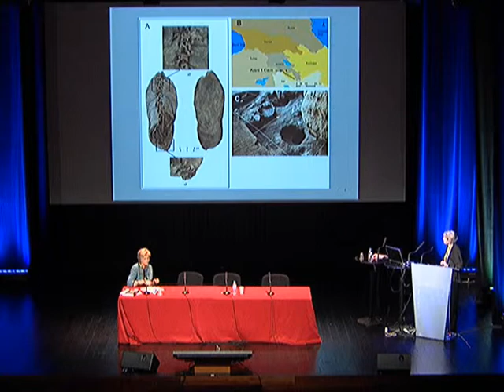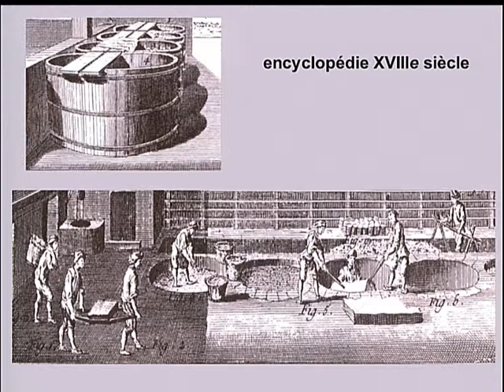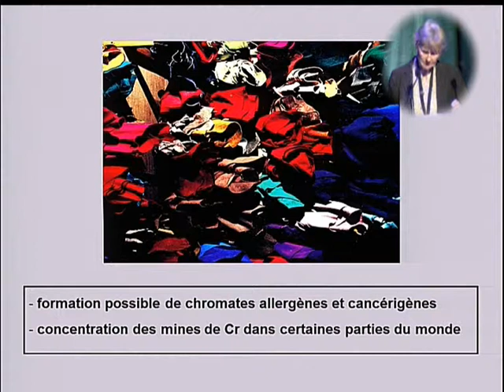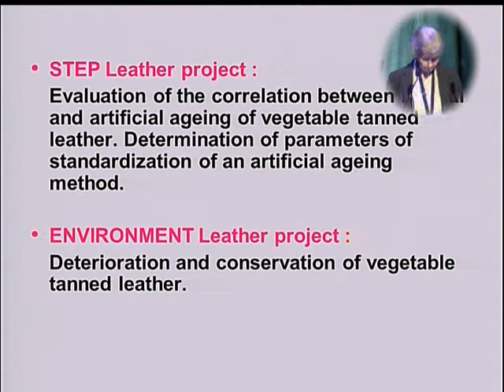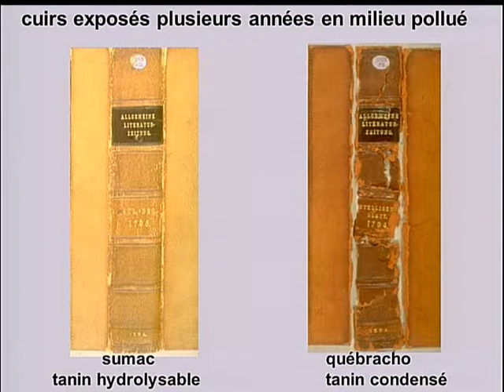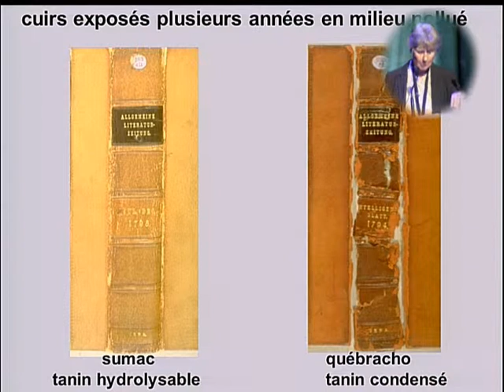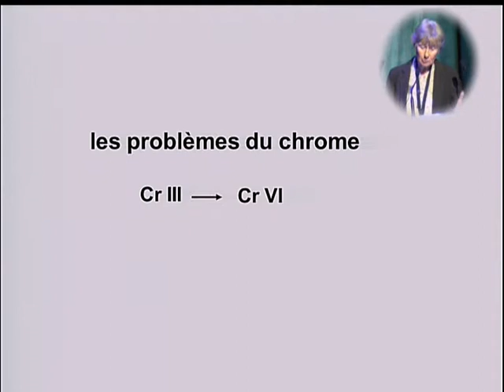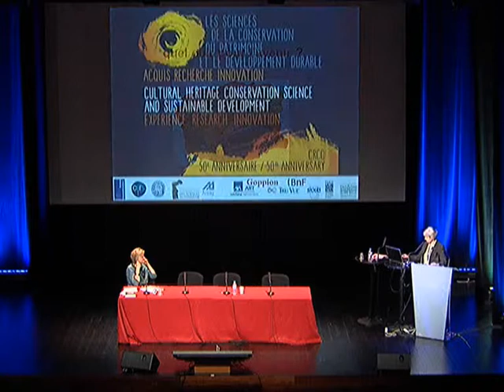Claire Chahine - Conférence CRCC 50 ans/years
Claire Chahine "Le cuir : enjeux pour la conservation et l'environnement"
Introduction and questions by Debra H Norris.